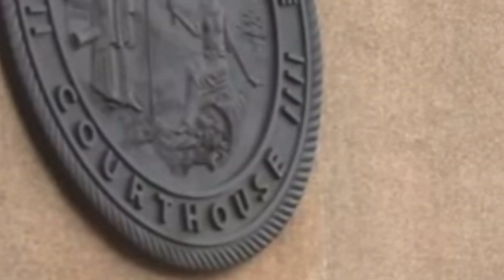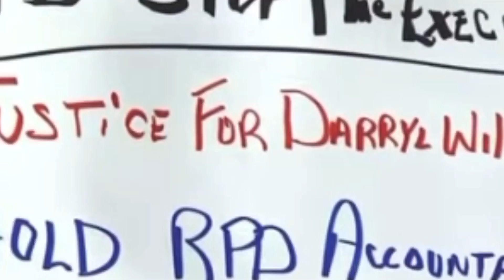Peaceful protest in Raliegh 4Tyree Nicholos after release of video of being beat 2death by officers